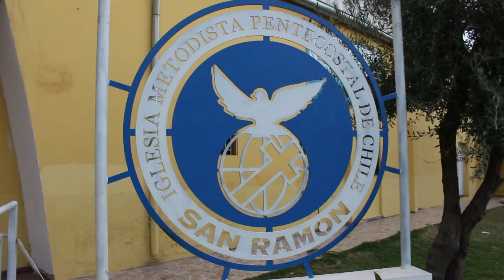Semana de la Mujer comenzó con un culto evangélico en San Ramón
La actividad se realizó en la Iglesia Metodista Pentecostal y contó con la presencia de medio millar de mujeres evangélicas. Oportunidad en la que se recordó a la pastora Elica Geisell y reconoció por su trayectoria a la pastora Julia Olguín.